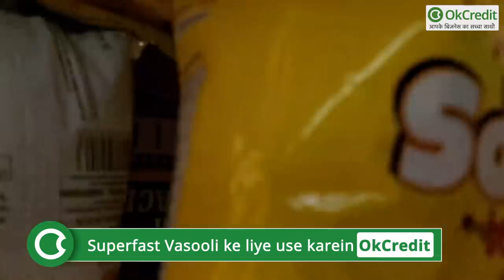जानिए ऐसे महत्वपूर्ण 7 वजह, जिनके कारण Kirana व्यापारी ज़्यादा Profit नहीं कमा पाते | OkCredit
1-  Over Supply / Competition :

पहला कारण: किराना स्टोर में मुनाफ़ा कम होने व अधिकतर किराना स्टोर फैल होने का कारण है प्रतियोगिता।
जी हाँ जहां एक इलाक़े में 1 या 2 किराना स्टोर होते थे, वहीं अब किराना स्टोर व छोटी छोटी कई दुकाने खुल गई हैं, जिसके कारण ग्राहकों को अधिक ऑप्शन मिल गए हैं, इससे ग्राहकों को तो फ़ायदा हो रहा है, लेकिन दुकानदारों का मुनाफ़ा कम हो गया है।

2-  Loyalty of Customer :

दूसरा कारण:  ऐसे बहुत से कस्टमर्स होते हैं जो किसी एक शॉप से सालों तक लगातार सामान लेते रहते हैं, कुछ कस्टमर्स ऐसे भी होते हैं जो दुकान बदलते रहते हैं।
ऐसे में दुकानदार को चाहिए, कि वो अपने ग्राहकों का ख़ास ख़्याल रखे, ख़ास कर उन ग्राहकों का जो उसके साथ सालों से या महीनों से जुड़े हुए हैं।
ऐसे ग्राहकों के लिए जो 2-3 या 6 महीनों से लगातार एक दुकान से सामान ख़रीद रहे हैं, उनको कुछ डिस्काउंट ऑफ़र, गिफ्ट आदि दे सकते हैं, जिससे ग्राहक को अच्छा लगे और वो आपकी दुकान से भावात्मक व व्यवहारिक तौर पर जुड़ा रहे।

3-  Marketing Budget Allocation :

तीसरा कारण: किराना स्टोर व शॉप फैल होने का एक कारण यह भी है, कि बहुत से दुकानदार मार्केटिंग करना जानते ही नहीं, या जो जानते हैं वो करते नहीं।
एक कारण और है वो है, कि लोग मार्केटिंग में इतना पैसा लगा देते हैं, जिससे उन्हें घाटा हो जाता है, क्योंकि वो जहां पैसा लगते हैं वो फ़िज़ूल होता है।
ऐसे में आपको मार्केटिंग का बजट अलग से बनाना है, व ऐसी जगह मार्केटिंग में पैसा लगाना है, जहां से पैसा वापस आ सके, जैसे कि अपने ही दुकान का गिफ्ट वाउचर, डिस्काउंट कूपन, एक पर एक फ़्री ऑफ़र, आदि।

- मार्केटिंग करने से पहले यह अवश्य सोचें जहां आप पैसा लगा रहे हैं क्या वहाँ से पैसा वापस आएगा। सभी किराना स्टोर वालों को यह अवश्य बताना चाहेंगे कि आपको मार्केटिंग करना चाहिए, जिससे आपके ग्राहक व नए ग्राहक आपसे जुड़ सकें।

4-  Capital :

चौथा कारण: जब भी एक शॉप खोलते हैं, उसका अपना कैपिटल हमें इंवेस्ट करना पड़ता है, ऐसे में बहुत से लोग ज़रूरत से अधिक पैसा लगा देते हैं, जिसके कारण उन्हें समस्या हो जाती है। फिर पैसों की तंगी की वजह से भविष्य में व्यापार बढ़ाना मुश्किल हो जाता है।

5-  दुकान का स्टॉक Management :

पांचवां कारण:  कैपिटल के बाद जो सबसे महत्वपूर्ण कारण है, बिज़नेस फैल होने का वो है दुकान का स्टॉक मैनेज ना कर पाना।
जी हाँ बहुत से किराना स्टोर इसलिए भी घाटे में जाते हैं, क्योंकि उन्हें स्टॉक मैनेज करना नहीं आता।
उदाहरण के साथ समझें इसका मतलब:  मान के चलिए अप्रैल में आपकी दुकान पर बिस्किट का स्टॉक आया, आपने उसे रैक पर लगा दिया, अभी वो स्टॉक चल ही रहा, की मई का भी स्टॉक आ गया, और आपने अप्रैल महीने के स्टॉक के आगे ही मई महीने का स्टॉक लगा दिया, अब जून का स्टॉक आया, आपने अप्रैल और मई महीने के स्टॉक के आगे जून महीने का स्टॉक भी लगा दिया, इस तरह आपका पुराना स्टॉक और पुराना होता जा रहा, जो बिक नहीं पा रहा, और नया स्टॉक ऐड होता जा रहा, जिससे पुराने स्टॉक की एक्सपायरी डेट भी आ गई, जो आपके बिज़नेस को मुनाफ़ा की जगह घाटे में बदल देती है।
इसलिए किसी भी किराना वाले को अपना स्टॉक मैनेज करना आना चाहिए।

6- Manpower Management :

छठा कारण:  स्टॉक मैनेजमेंट के बाद जो सबसे बड़ा टास्क है वो है  Manpower Management जिसकी वजह से बहुत से किराना स्टोर फैल हो जाते हैं, या अधिक लाभ नहीं कमा पाते हैं।
आपको यह तय करना है, कि कैसे अपने स्टाफ़ को काम के लिए तैयार रखें, आपके स्टाफ़ को पता होना चाहिए कि कैसे नए माल को और पुराने माल को मैनेज करना है।
- स्टॉक की एक्सपायरी डेट चेक करना, और उसे फ़ौरन तौर पर निकालना, नए माल व पुराने माल की वैल्यू समझना, व कौन सा सामान कहाँ रखा है इस बात की पूर्ण जानकारी होना, कीड़े-मकौड़े व चूहे स्टॉक को ख़राब ना करदें इस बात पर ध्यान देना आदि।

7-  Customer Relationship and Behaviour :

सातवां कारण: बहुत से ग्राहकों की शिकायत होती है, कि वो जब किसी एक जगह से लगातार सामान लेने लगते हैं, तो दुकानदार का व्यवहार बदल जाता है।
कुछ ग्राहकों की शिकायत होती है, की स्टोर व दुकान पर काम करने वाले कर्मचारियों का व्यवहार उन्हें कई बार ठेंस पहुँचाता है।
ऐसे में दुकानदार को चाहिए, कि वो अपने व अपने कर्मचारियों के व्यवहार में परिवर्तन लाएँ। हालाँकि बहुत से किराना स्टोर व शॉप वाले इस बात पर ध्यान नहीं देते, जिसके कारण उन्हें लॉयल ग्राहक नहीं मिल पाते।